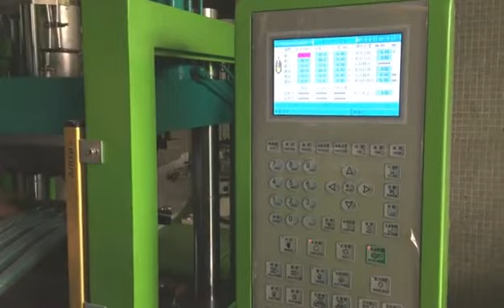Water pipe head injection molding machine